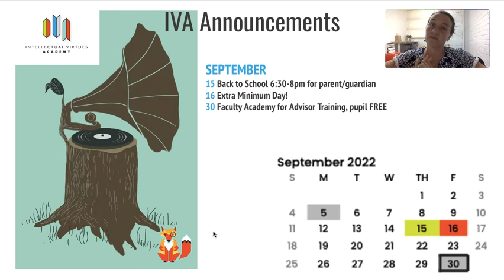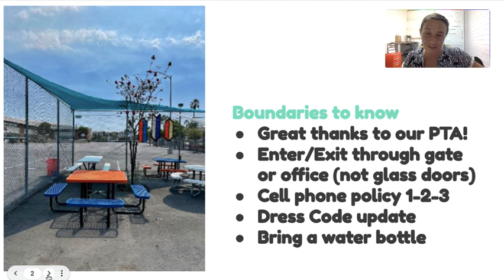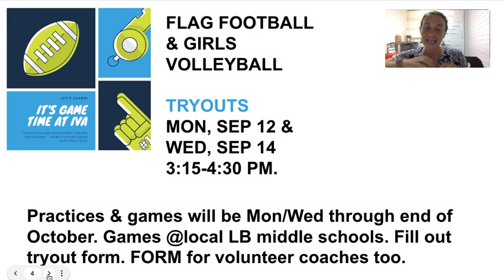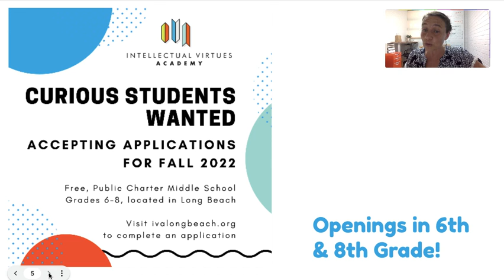IVA Announcements 9 8 22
What's going on in September AND info about tryouts for Flag Football & Girls Volleyball. Happy second week of school all!